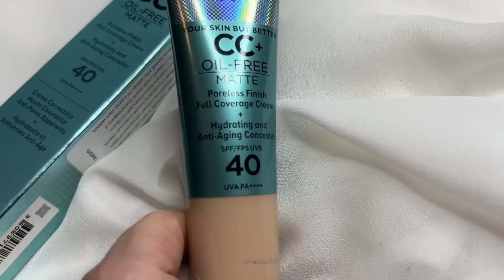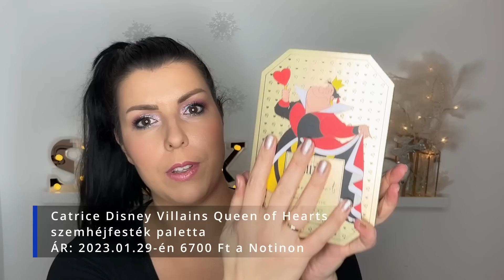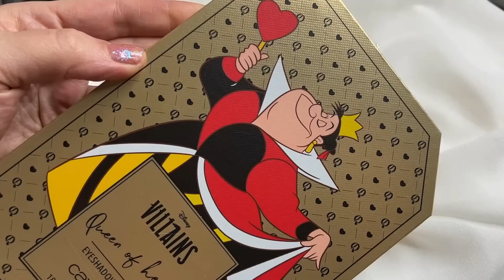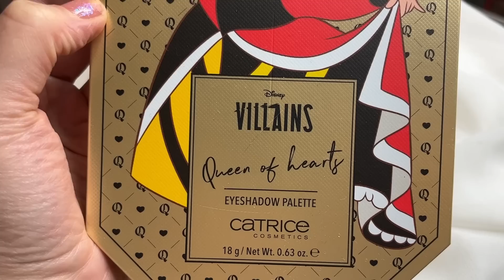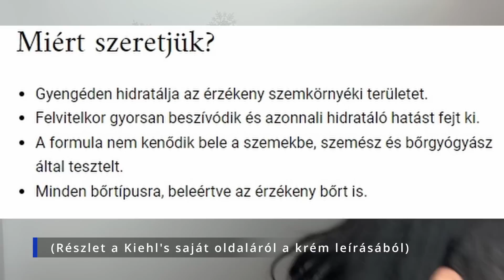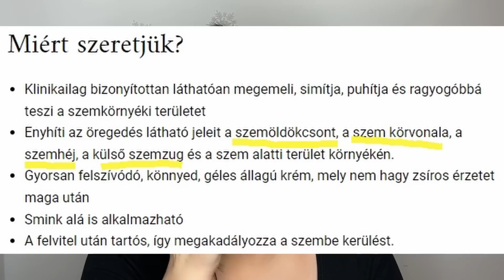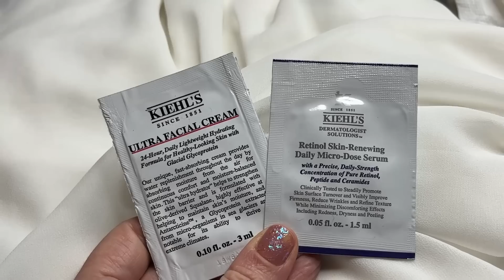NOTINO & DOUGLAS HAUL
Ezúttal a Notino -ról és a Douglas -ból szereztem be néhány kincset, bontogassunk együtt! ;)

00:00 Intro
00:20 DOUGLAS
00:25 IT Cosmetics
03:56 Clinique
06:56 Notino
07:29 Catrice
09:36 Kiehl's
13:22 Urban Decay
15:17 Notino

KUPONKÓDOK A NEVEMMEL:
15% kedvezmény: TIMI15

20% kedvezmény: turbucztimea

10% kedvezmény: TIMI10

ÍRJÁTOK MEG kommentben, hogy Ti próbáltátok-e már valamelyik terméket, vagy ha nem, melyikre lennétek legjobban kíváncsiak?

XOXO